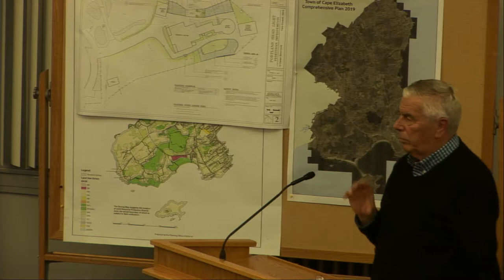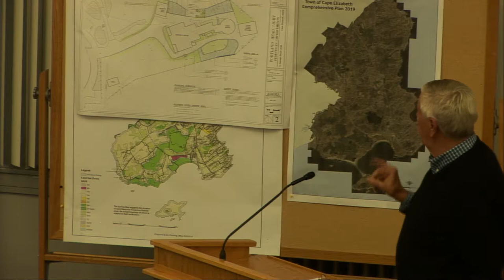Town Council 10/16/2019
Cape Elizabeth Town Council meeting 10/16/2019